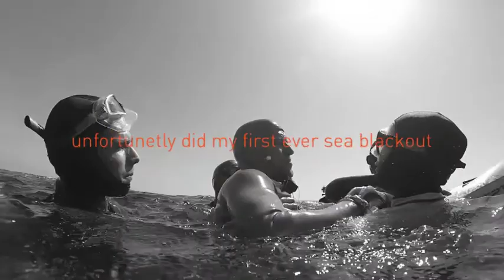learning to fail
tripple depth october 2014 pascal berger fim -85m attempt